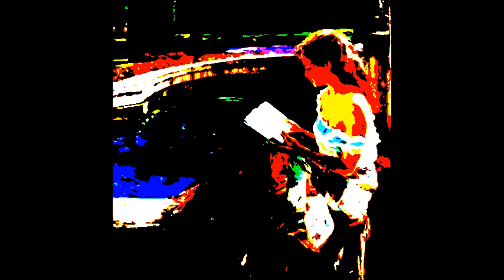What a Love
Love Song